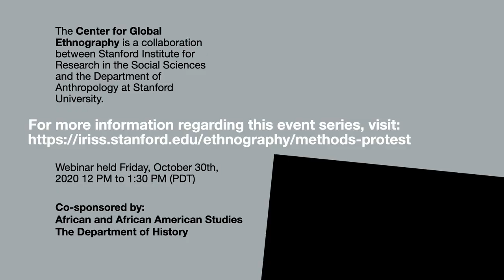Arts and Resistance in Black San Francisco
Methods of Protest -- Arts and Resistance in Black San Francisco -- Live Webinar Recording (Friday 10/30/2020)

The performing arts, such as hip hop and dance, are crucial aspects of Black freedom struggles. In the live event, moderated by Umniya Najaer, Aliyah Dunn-Salahuddin speaks with Khafre Jay about the complexities of Black life in San Francisco, California, and their work as community builders and change makers. They focus on San Francisco and how its rich history has shaped their art and practice.

Speakers:
Aliyah Dunn-Salahuddin
Doctoral Student, History, Stanford University

Khafre Jay
Executive Director, Hip Hop for Change

Umniya Najaer
Doctoral Student, Modern Thought and Literature, Stanford University

African and African American Studies
The Center for Global Ethnography
The Department of History

This event is part of Methods of Protest: Engaging Global Black Lives Matter Movements, a series of conversations organized by Center for Global Ethnography at Stanford University: